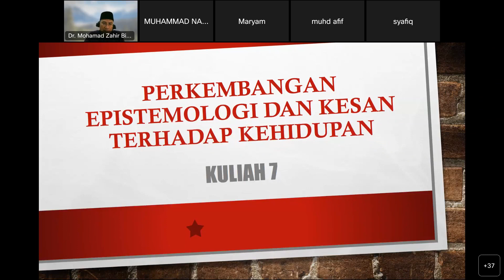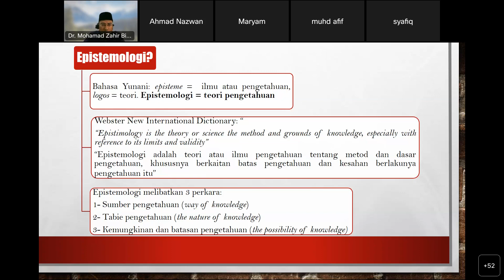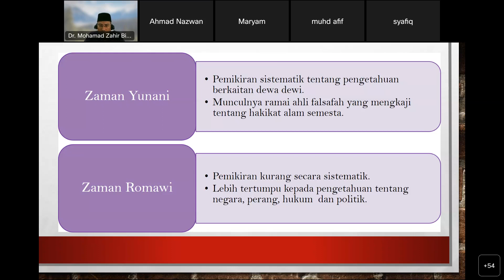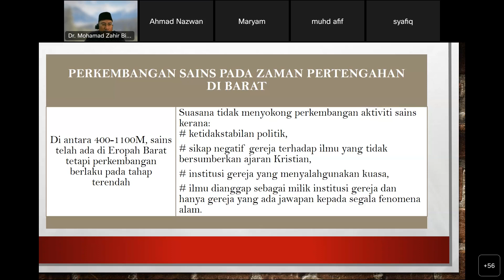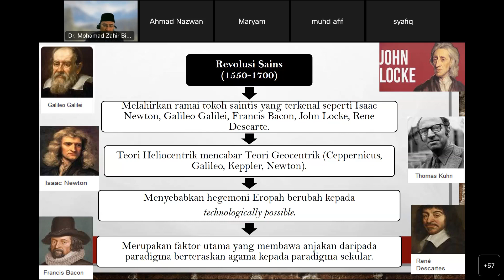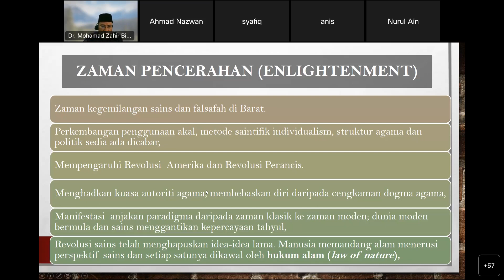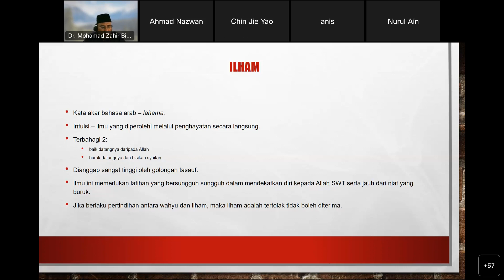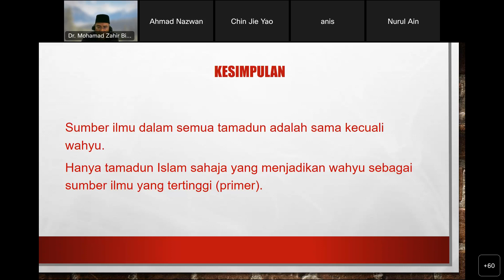Kuliah 7 Perkembangan EpistemologI dan Kesan Terhadap Kehidupan